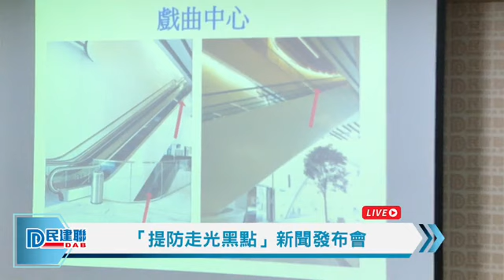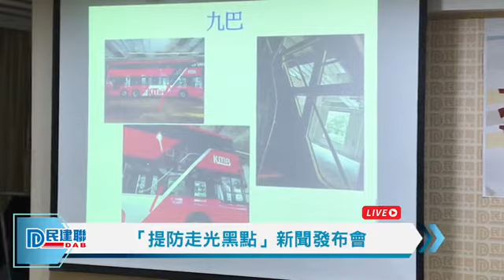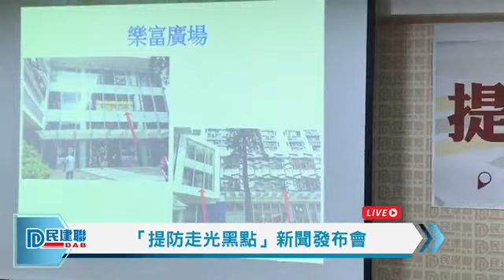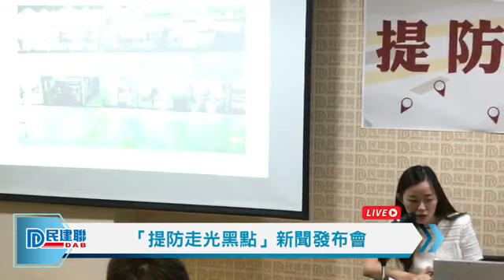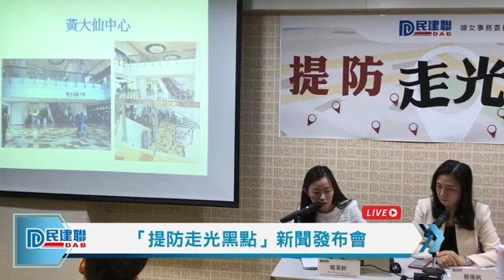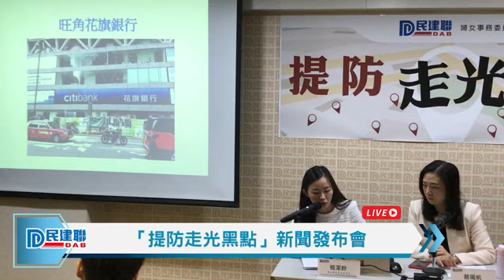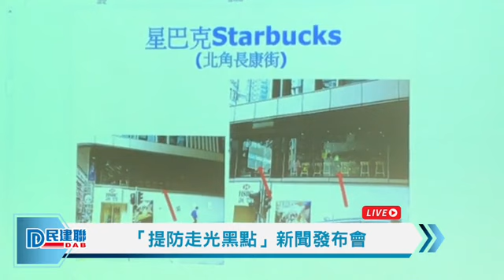【直播】-民建聯「提防走光黑點」新聞發布會（2019/5/27）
民建聯婦女事務委員會今年第九年公布及揭露走光黑點，希望提醒女士們留意及保護自己，避免春光乍洩或淪為偷拍的目標。今年委員會繼續揭發多個新走光黑點，包括文娛及展覽場館、大型港鐵站、交通工具、各大型購物商場、食肆等，並跟進歷年超過50個舊黑點的改善情況。